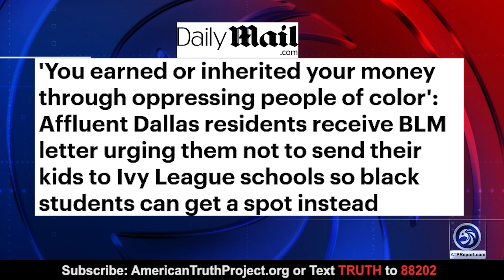Will Johnson: Biden Should be Removed or Resign from Office!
An ATP Report Production - In this episode of the APT Report, Barry Nussbaum is interviewing Will Johnson, Founder of UniteAmericaFirst.com. Barry and Will discuss how President Biden has been declining even prior to the 2020 election and there is a strong possibility that Biden will step down by the end of 2021.